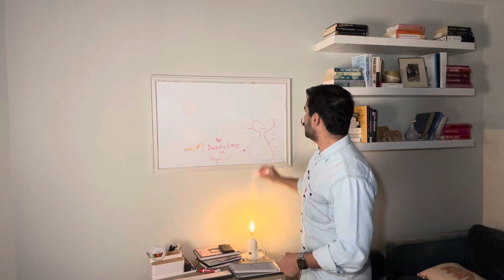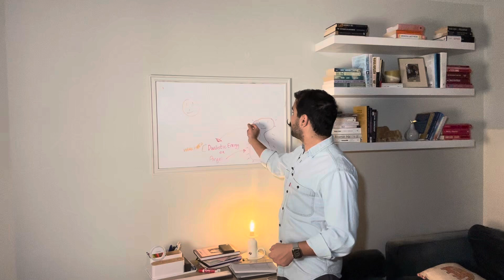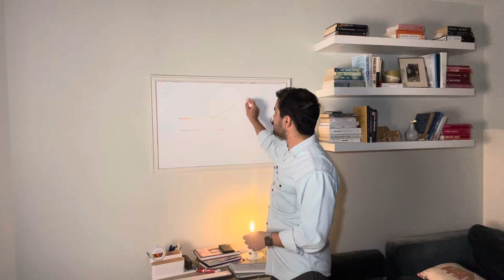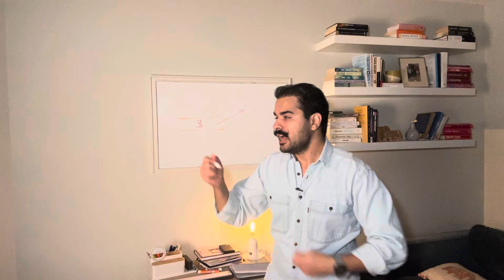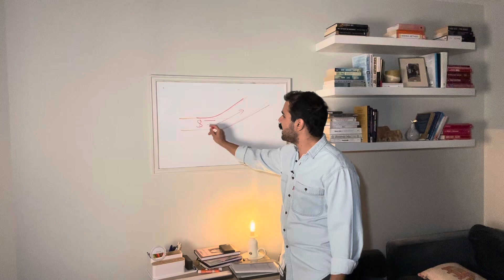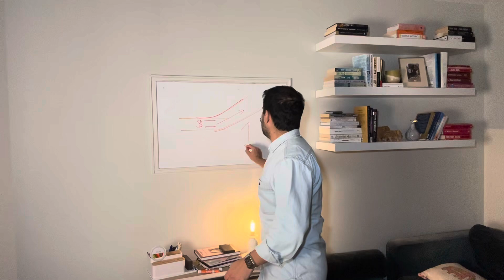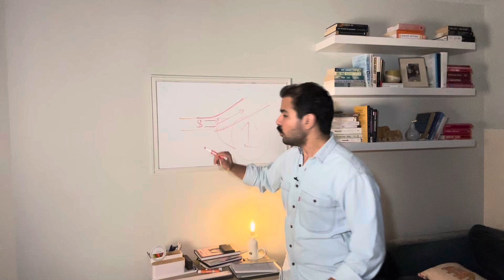You Manifested This 😱🤯 - Don’t miss it!